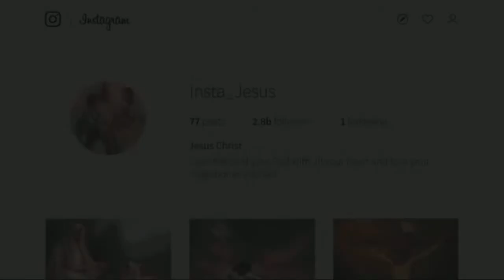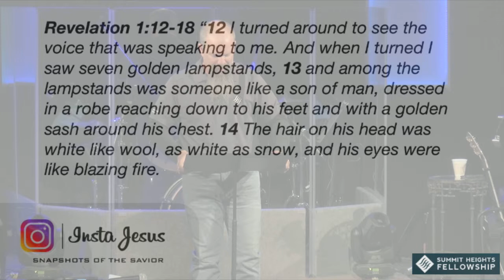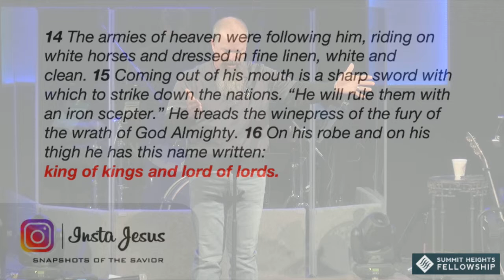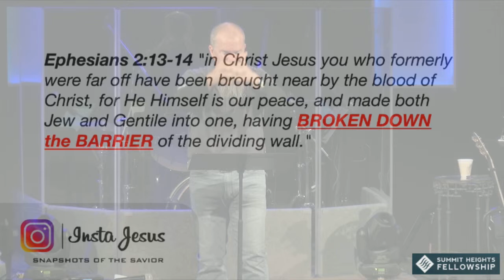April 14, 2019 Edward Crouch InstaJesus Warrior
Edward Crouch
InstaJesus
Warrior